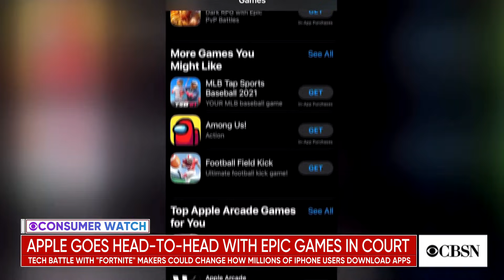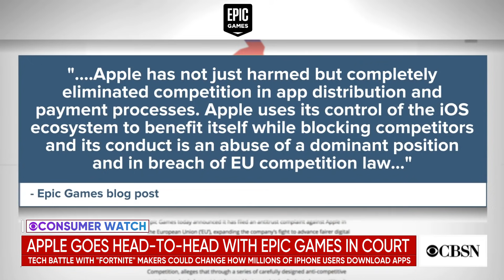Apple faces off against Fortnite maker Epic Games in court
Apple and the maker of Fortnite, Epic Games, will battle it out in court today in a lawsuit that could change how millions of iPhone users download apps. CBS News technology reporter Dan Patterson joined CBSN to discuss the showdown.